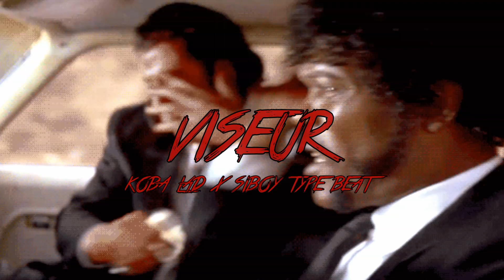KOBA LAD × SIBOY × TIMAL TYPE BEAT "VISEUR" | HARD TRAP INSTRUMENTAL 2018 (Prod. Asylum)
💰 Price //:
- Track .MP3 30€/$
- Track .WAV 50€/$
- WAV Stems Track (Pistes séparées
Wav) 150€/$
- EXCLUSIVE 200€/$

🌐Soundcloud : PROD BY SUMMERS 606🌐
🌐Snap : juuj666🌐